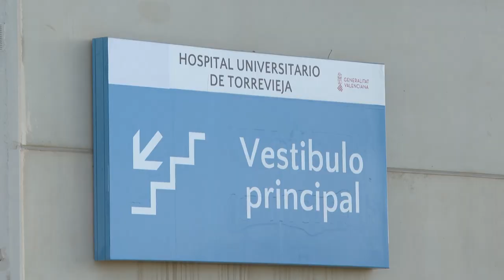El PP acusa a Ximo Puig de utilizar el hospital de Torrevieja como agencia de colocación del PSPV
La reversión del hospital de Torrevieja ya es una realidad desde esta semana, y ahora estamos conociendo los nombramientos públicos a cargos de responsabilidad,todos con cartnet del PSOE y afines a ximo Puig y Ana Barceló.
El PP denuncia que Puig ha convertido la reversión en una oportunidad para pagar favores y para convertirlo en una agencia de colocación.